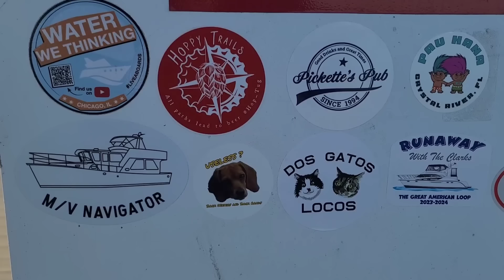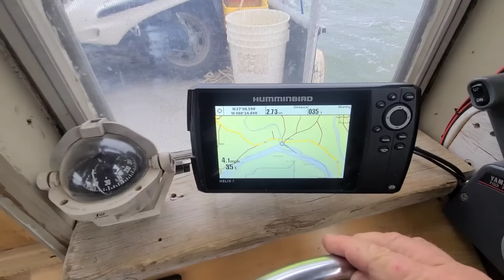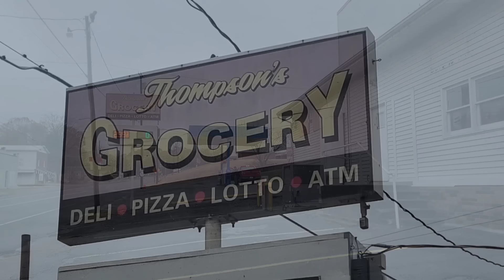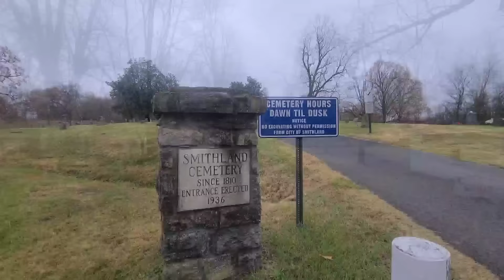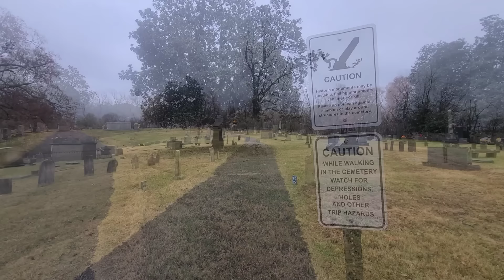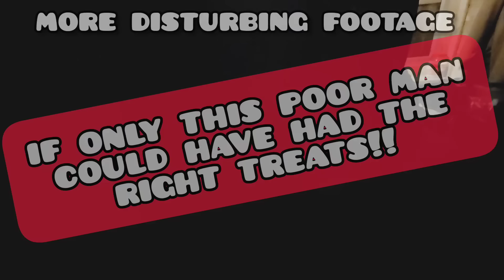Ep:21 The Great Loop on a Shanty Boat | "The Day the Bridge Came Down..." | Time out of Mind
Howdy! fellow adventurers. In this episode, Wavey and I finally make it to Paducah, Kentucky, where we give you a full beagle tour. We were itching to enter the Kentucky Lakes...but God had other plans. Nothing gets your attention to slow down and appreciate where you're at like a collapsed bridge blocking your path.

Smaller channel shout-out of the week. Tell them Wavey sent you! :)

Romans 12:2
"Do not be conformed to this world, but be transformed by the renewal of your mind, that by testing you may discern what is the will of God, what is good and acceptable and perfect."

Thanks for sticking around, see you again soon...